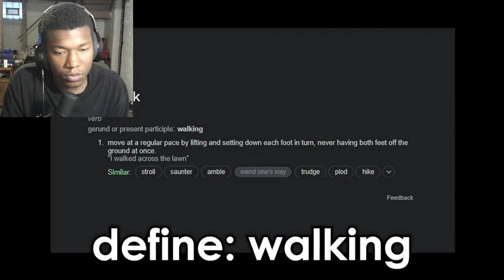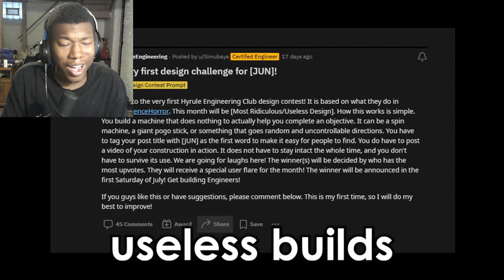Zelda TotK Best Highlights, Builds & Funny Moments #35 REACTION